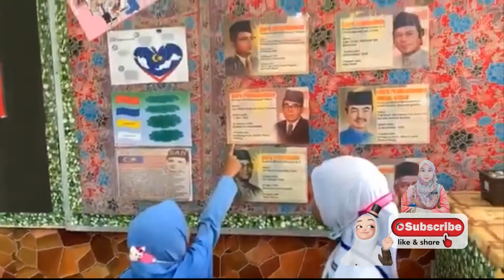Selamat Hari Malaysia Yang ke57